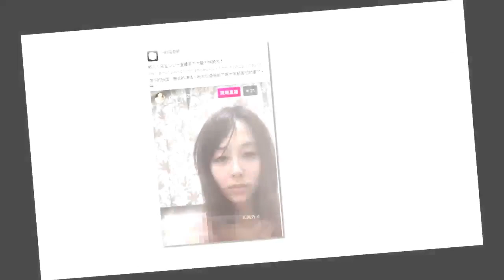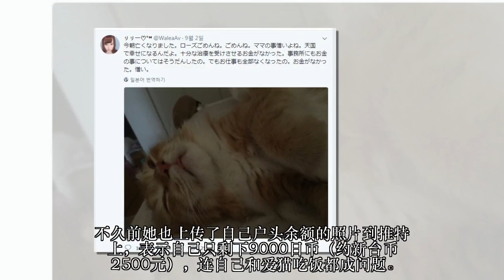女优穷得活不下去“干脆开直播自杀”，揭开大家都没想到会如此黑暗的酬劳内幕！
在大家心的目中日本的女优收入应该有多少呢？曾经以“芽森滴（芽森しずく）”名字出道的宝生莉莉，就因为穷得活不下去了，竟然在IG上开直播吞下大量不明药丸自杀！

▼宝生莉莉也曾经是大公司的专属女优，可惜近几年发展不顺，换了3家经纪公司事业都没什么起色。她也曾经在推特上抱怨公司很少帮她安排宣传活动，薪水也很久没有涨。